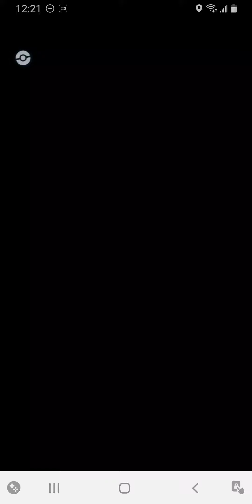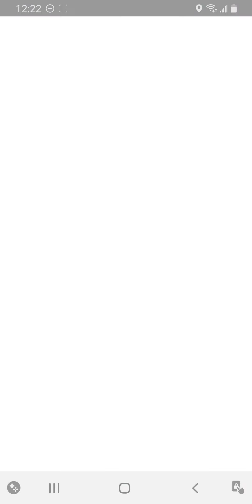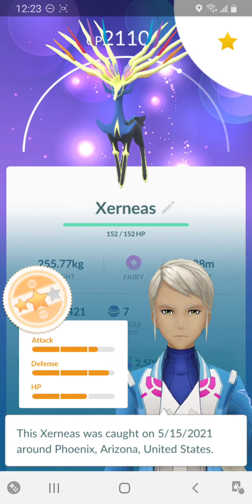Pokémon GO - Xerneas Raid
Pokémon GO Walkthrough - Xerneas Raid.